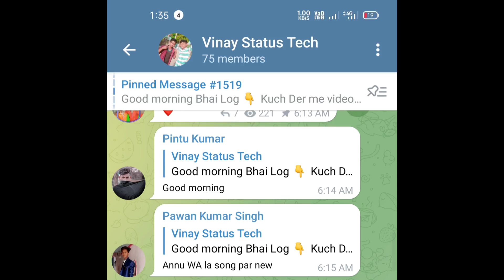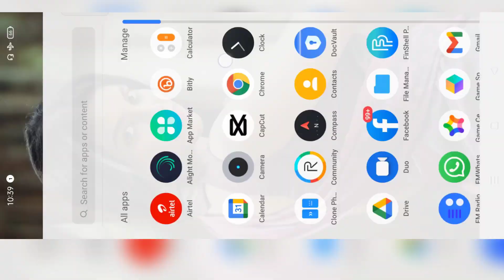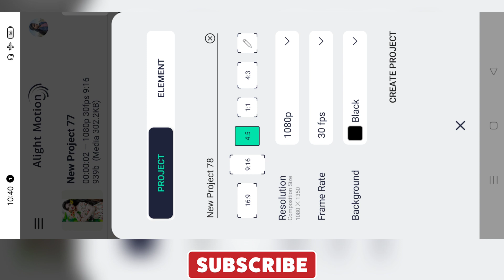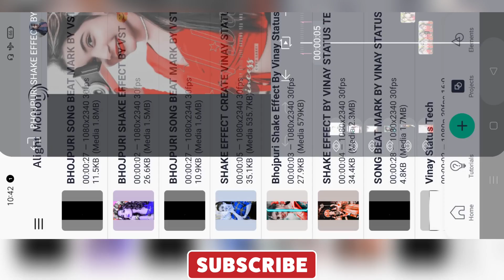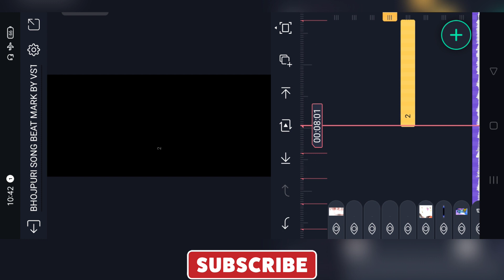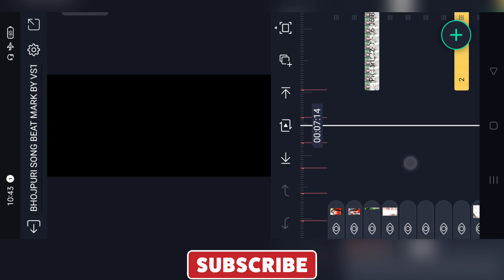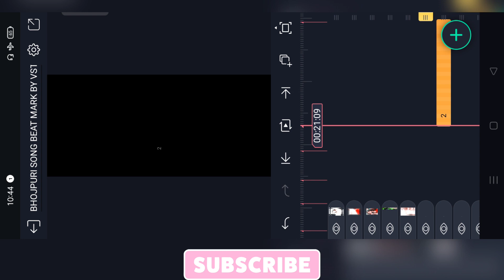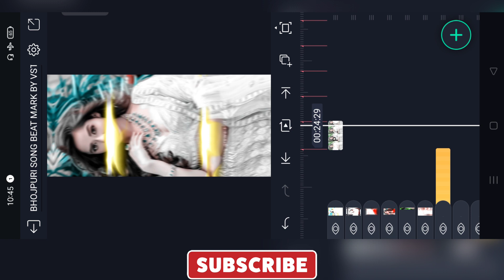New Trending Bhojpuri Video Editing |Alight Motion Video Editing | Alight Motion Tutorial |Dj Status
___🚩WELCOME_TO_MY_CHANNEL🚩____

⬇️______ ABOUT THIS VIDEO__________⬇️

तो दोस्तो इस वीडियो में बताया हूं की ALIGHT MOTION APP SE आप FULL SCREEN ME Bhojpuri Dj Status Kese Banaiye Ga अपने मोबाईल से

और आपलोग से बहुत ज्याद उम्मीद है की आपलोग आज का status बनाना सीख गए होगे

THANK YOU आपका छोटा भाई Vinay Status Tech

________👁️‍🗨️TELEGRAM CHANNEL 👁️‍🗨️

⭕ALL METERIAL ⭕

‼️HOW TO MY METERIAL DOWNLOAD ⚠️

____________♻️TOP__PLAYLIS♻️___________

⭕TOP दुर्गा पूजा स्टेटस 2022♻️

⭕ TOP भोजपुरी स्टेटस 2022♻️

⭕ TOP हिंदी स्टेटस 2022♻️

⭕ SAD स्टेटस 2022 ♻️

pawan singh bhojpuri video editing

pawan singh status video editing

new bhojpuri video editing alight motion

bhojpuri status editing 2022

new bhojpuri video editing

love video editing 2022

bhojpuri status video editing 2022

love bhojpuri status editing 2022

bhojpuri video editing alight motion 2022

alight motion bhojpuri status video editing

bhojpuri video kese banaye

bhojpuri status kese banaye 2022

bhojpuri status video kese banaye

alight motion se video kese banaye

Pictures : Pintrest.